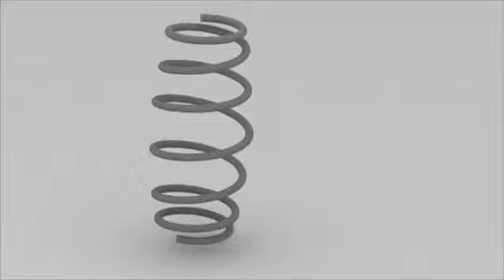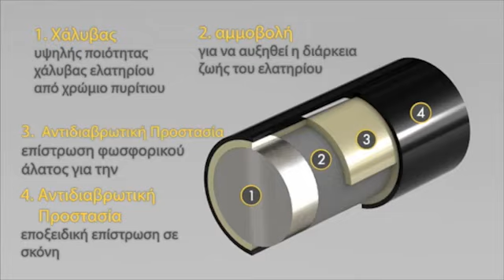Πώς κατασκευάζονται τα ελατήρια?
Η Monroe έχει να κάνει με το σύστημα ανάρτησης και όχι μόνο με τα αμορτισέρ. Πώς κατασκευάζονται τα ελατήρια; Δείτε το βίντεο μας! Μάθετε περισσότερα στην ιστοσελίδα μας